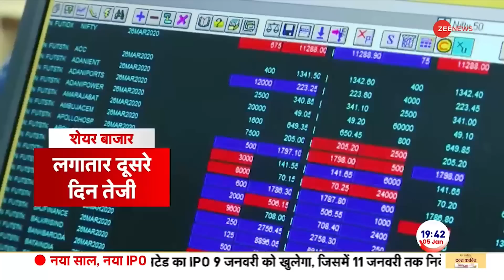Baat Pate Ki: CM योगी का ये वीडियो देख कांप जाएंगे कट्टरपंथी! CM Yogi Bulldozer Action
Baat Pate Ki: CM Yogi Bulldozer Action on Hospital: यूपी सरकार के बुलडोजर ने माफिया मुख्तार अंसारी के एक और करीबी को मिट्टी में मिला दिया। सुबह होते ही लखनऊ विकास प्राधिकरण का बुलडोजर सिराज अहमद के अस्पताल पर पहुंचा और उसे ध्वस्त कर दिया।और लखनऊ के हुसैनगंज से जो तस्वीरें सामने आई उसमें लखनऊ विकास प्राधिकरण का बुलडोजर आलीशान FI अस्पताल को तोड़ता नजर आया। बताया गया कि अस्पताल को नक्शा पास कराए बिना ही अवैध रुप से बनाया गया था। इसीलिए लखनऊ विकास प्राधिकरण ने अस्पताल को पिछले महीने सील कर दिया था और अब कड़ी सुरक्षा के बीच इसे मिट्टी में मिला दिया गया।

Baat Pate Ki: UP government's bulldozer destroyed another close associate of mafia Mukhtar Ansari. As soon as the morning broke, the bulldozer of Lucknow Development Authority reached Siraj Ahmed's hospital and demolished it. And in the pictures that emerged from Hussainganj of Lucknow, the bulldozer of Lucknow Development Authority was seen demolishing the luxurious FI Hospital. It was told that the hospital was built illegally without getting the map approved. That is why the Lucknow Development Authority had sealed the hospital last month and now it was razed to the ground amid tight security.